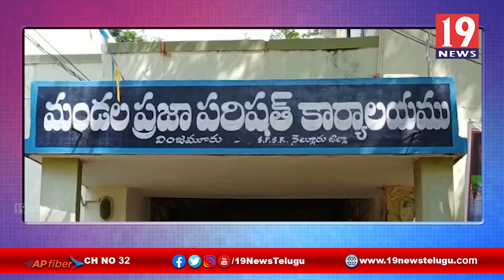వ్యర్ధాలపై వ్యతిరేక పోరాటం అనే కార్యక్రమంపై అవగాహన కల్పిస్తున్న మండల ప్రత్యేక అధికారి-నెల్లూరుజిల్లా